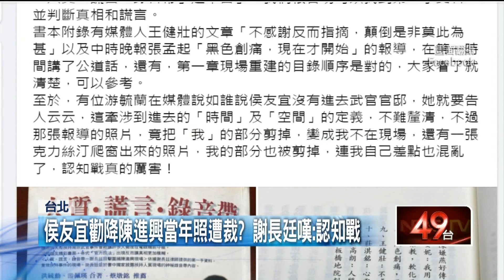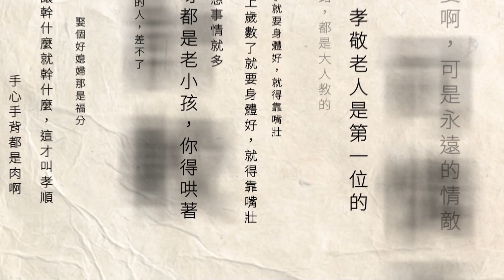侯勸降陳進興當年照遭裁？ 謝長廷嘆「認知戰」：自己差點也混亂了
國民黨總統參選人侯友宜，今（23）日取消了大部分選舉行程，上午出席活動時，特別向殉職消防員哀悼致意，並帶領台下聽眾默哀一分鐘。另外侯友宜近期和當年陳進興案中，南非武官的兒子查克相見，讓整起事件再度引起討論，當時負責談判的謝長廷就貼出新聞照片，發現自己都被裁切掉只留下侯友宜，謝長廷感嘆認知戰真的厲害！